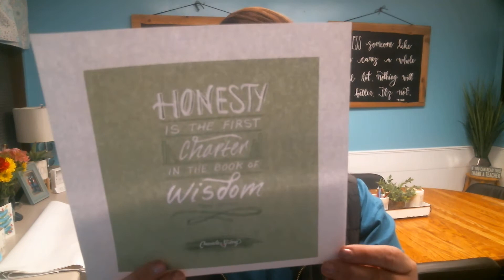KROR Friday, April 16, 2021